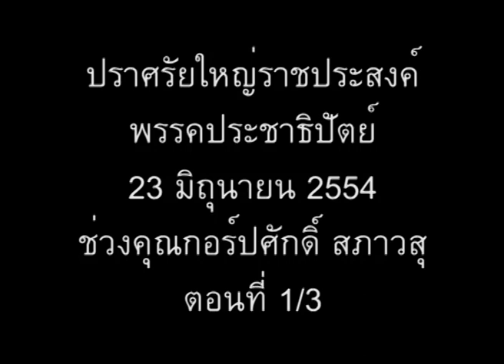ปราศรัยราชประสงค์: กอร์ปศักดิ์ 1/3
งานปราศรัยพรรคประชาธิปัตย์ ณ ลานหน้าเซ็นทรัลเวิลด์ ราชประสงค์
โดยคุณกอร์ปศักดิ์ สภาวสุ